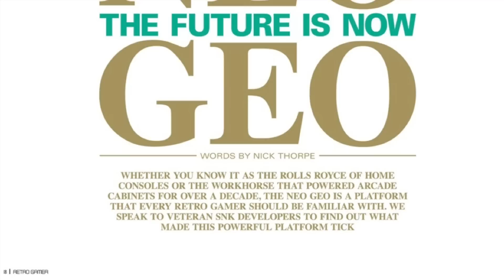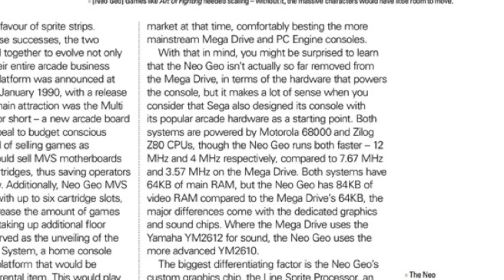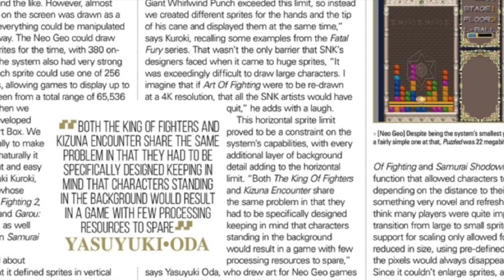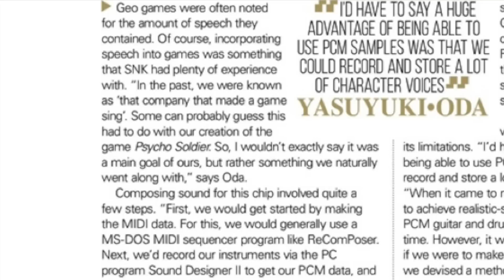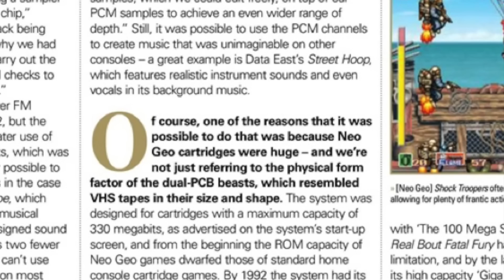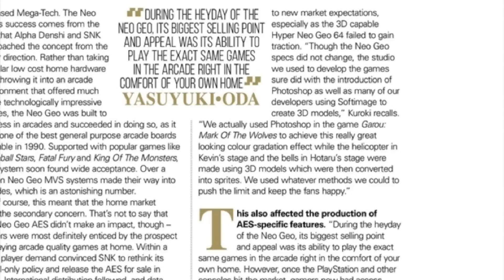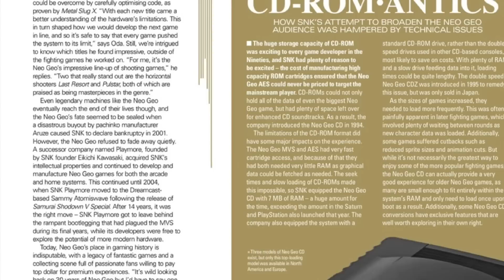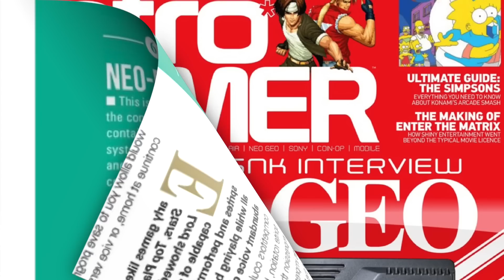Dossier NEO GEO dans le magazine RETRO GAMER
Pour compléter le Live de l'ami Bigkam, je propose de nous plonger dans cet excellent dossier dédié à la NEO GEO, paru dans le numéro 215 du magazine anglais RETRO GAMER.